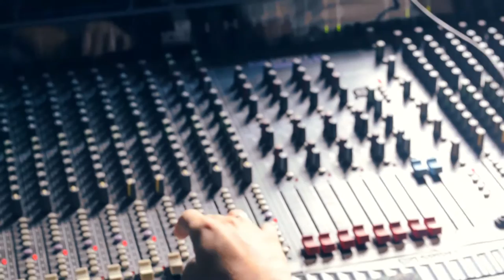Jeff Mello - Mas, não deu.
Primeiro trabalho oficial do cantor e compositor JEFF MELLO, música própria.